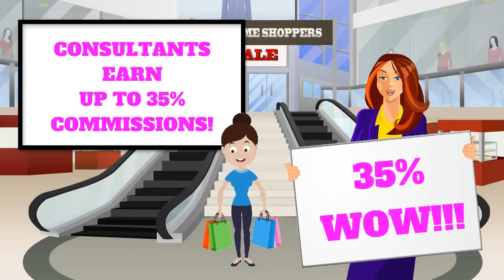Home Business Opportunity from Tupperware in March! Contact Lupe Torres!